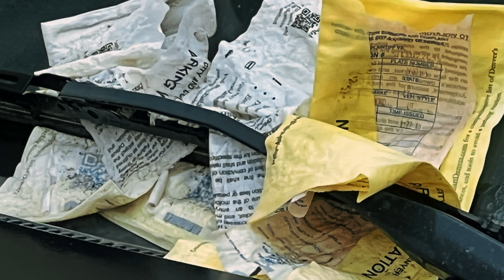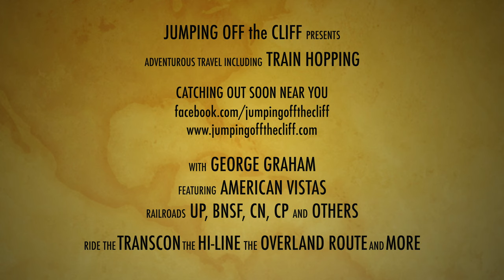Struggles in Denver || Radio Drawing || Fall Plans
I struggled in Denver trying to ride west to Grand Junction. Such is the life of the train hopper. I cheated and road Amtrak back the day before they shut down in anticipation of a rail strike that didn't happen.

I ended up with an extra Baofeng UV-5R radio, so, here's your chance to win one. I will use my Youtube Community page to announce the winner, so you can ignore the spammers that always prey on contest posts. Also, shipping is free to US destinations. If you win from outside the US, it will still probably be free, it just might take awhile to get there;) Here are the rules

4809 Dale Street
Box 305

00:00 - Intro
03:13 - Union Pacific yard drone footage
05:49 - Flyfishing in downtown Denver
07:20 - Radio giveaway